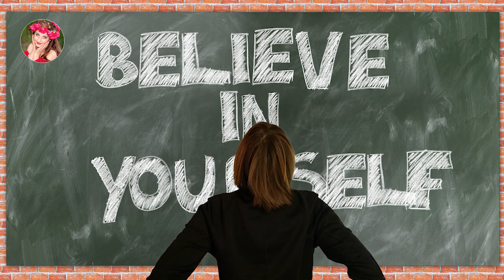تقویت اعتماد به نفس در کمتر از ۵ دقیقه